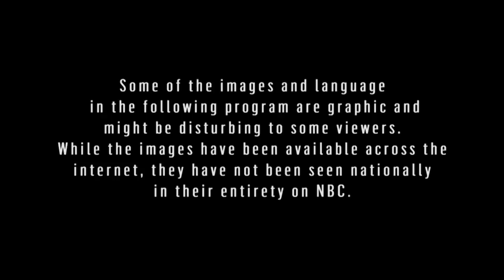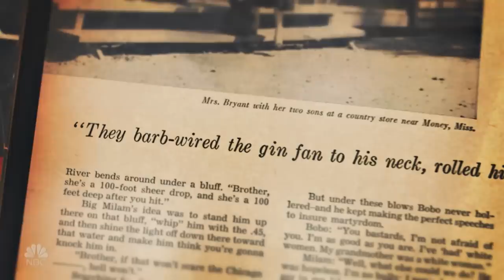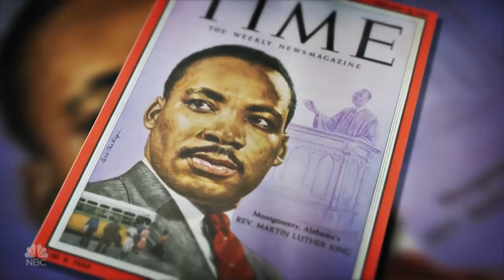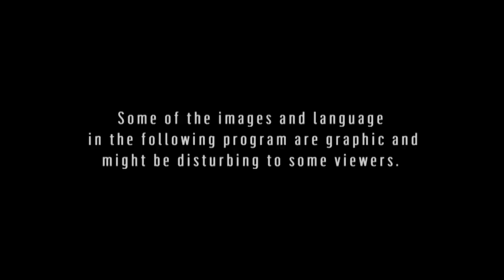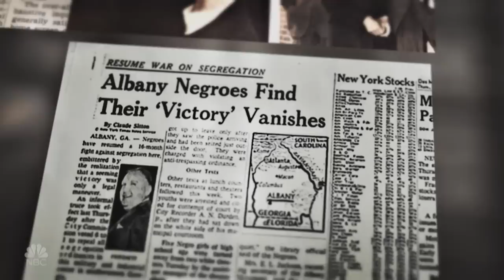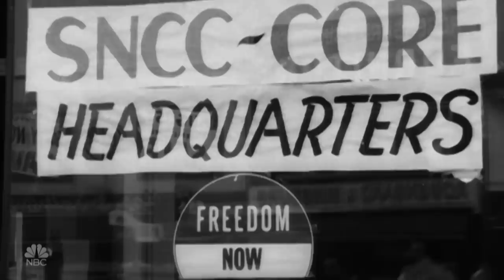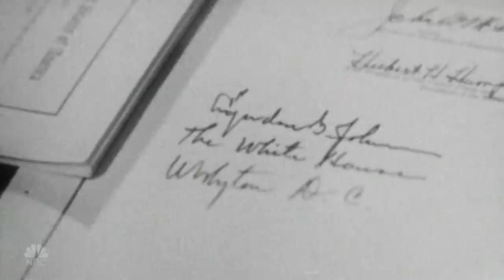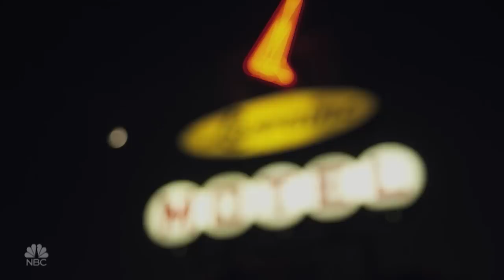Hope & Fury: MLK, The Movement and The Media | NBC News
"Hope & Fury: MLK, The Movement and The Media" is a gripping account of American history told like never before by an all-star lineup of civil rights leaders, pioneering African-American reporters who chronicled the movement, and journalists from across generations, as well as present-day activists who have adopted the tactics of their forbearers to shine a light on inequality in the modern era.» Subscribe to NBC News